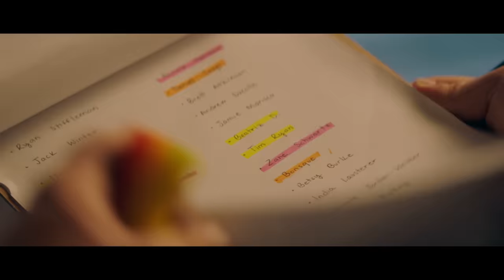Marshmello - Find Me (Official Music Video)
Director: Daniel Burke
Creative Agency: 23FIFTN
Executive Producer: Daniel Malikyar
Producer: Karam Gill
Director of Photography: Casey Stolberg
UPM: Steven Taylor
Production Coordinator: Jack Winter
Production Designer: Clara Diez
Editor: Patrick Hall
Colorist: Tyler Roth
Casting Director: Jake van Zyll